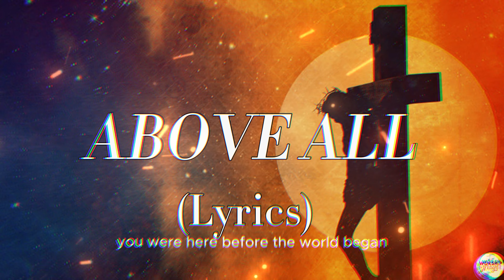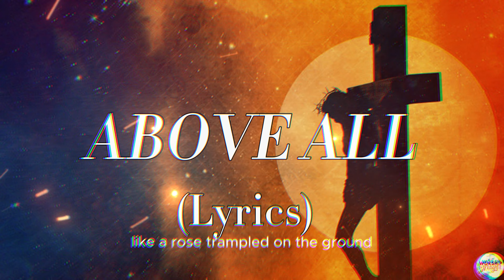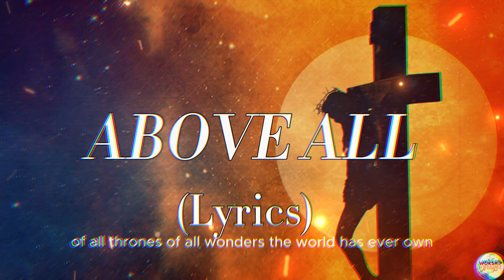Above All 🙏 Praise Lord